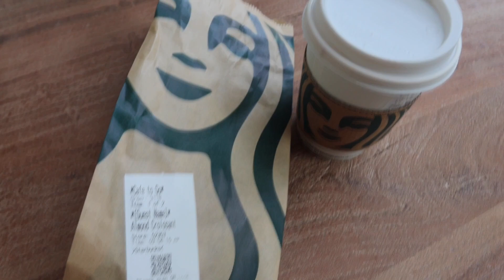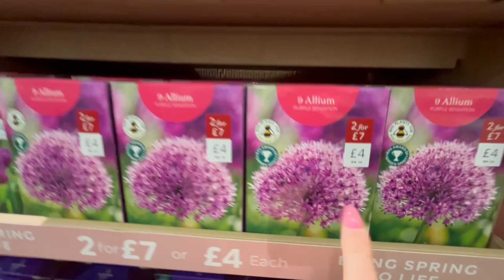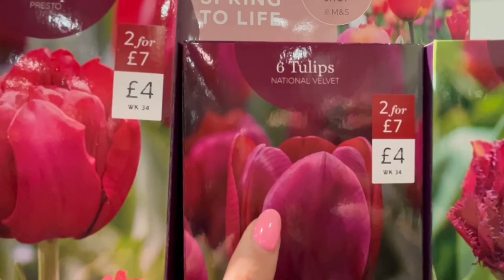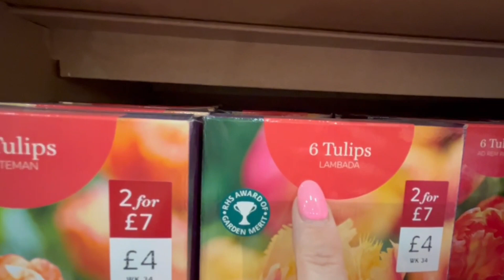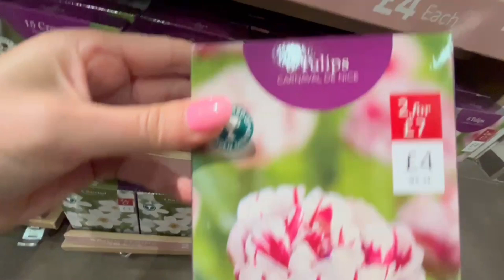ZOO Tulipany i Nowe Dzwi VLOG